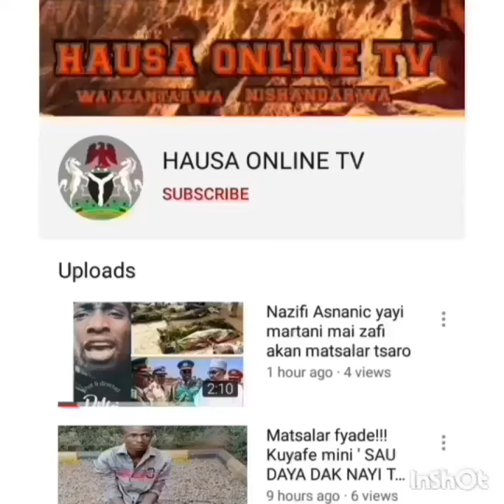Saida aka biyani makudan kudade San nan na rage Sumata - Naziru Sarkin waka